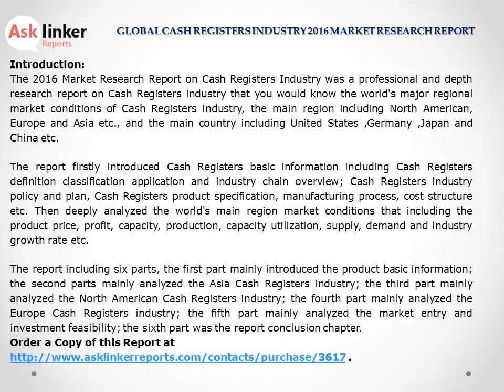Cash Registers Market Import and Export Analysis 2016 and Industry Forecasts 2020 Report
The cash registers market report titled ‘Global Cash Registers Industry 2016 Market Research Report’ explores cash registers industry policy and plan, cash registers product specification, manufacturing process, cost structure etc. the report deeply analyzed the world's main region market conditions that including the product price, profit, capacity, production, capacity utilization, supply, demand and industry growth rate.